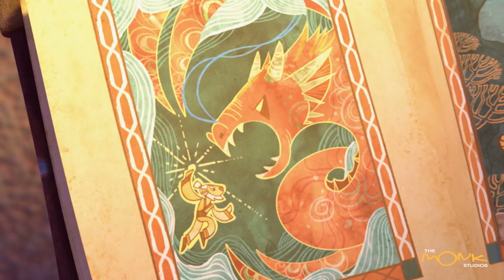The Monk Studios - Paddle Pop Atlantos 2 EP01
Property of Unilever's global Company
Created by The Monk Studios, Bangkok Thailand

Business : contact@themonkstudio(dot)com
Job Opportunity : recruit@themonkstudio(dot)com